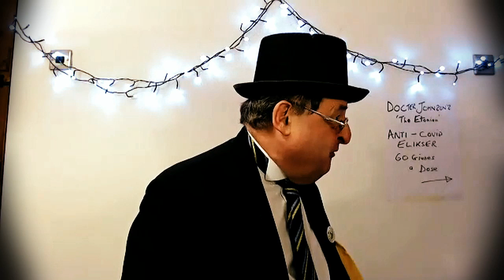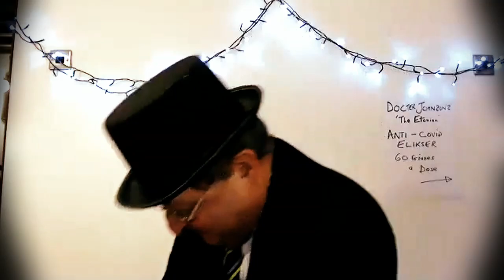The Kits Coty Morris 2020 Mummers' Play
Welcome to the Kits Coty Morris 2020 Mummers' Play!

Traditionally performed in a pub (The White House in Hunton near West Farleigh, Kent) on Boxing Day, the COVID-19 pandemic has forced this year's play onto Zoom, for your seasonal entertainment and delight!